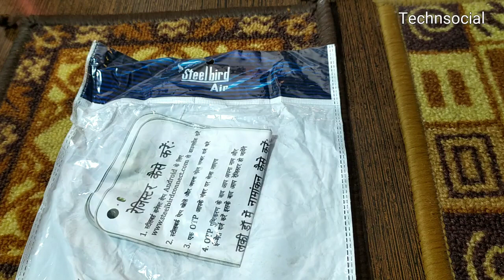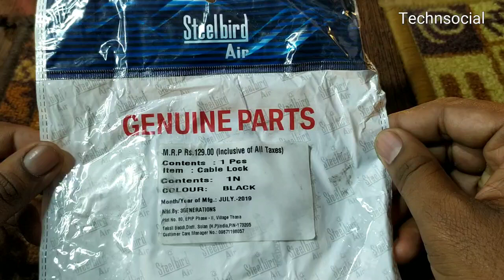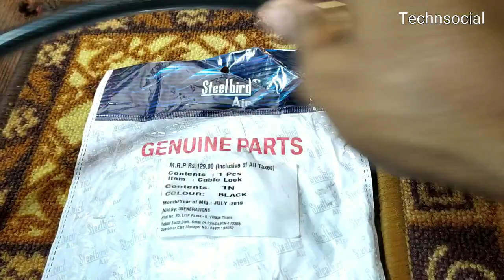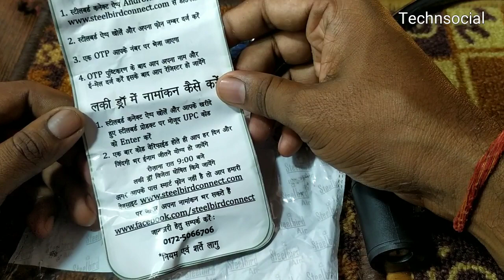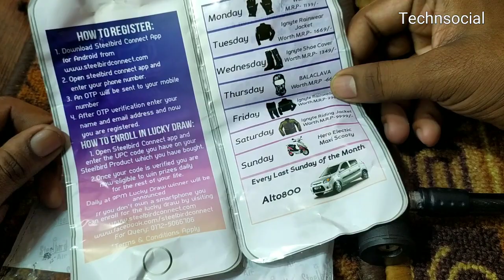Unboxing & Review Steelbird Wire Lock for Bike with Steelbird Connect Lucky Draw Coupen